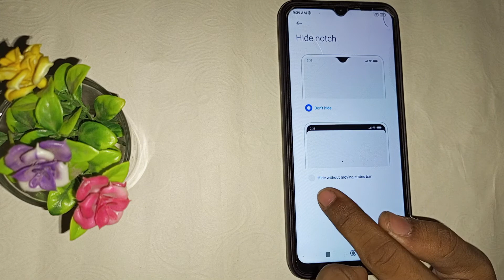How to hide notch in Redmi 9